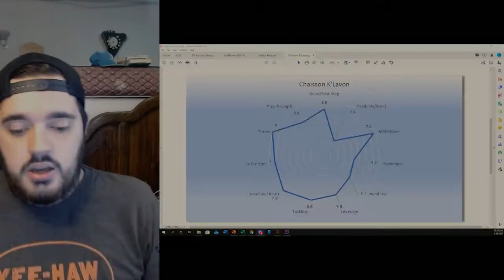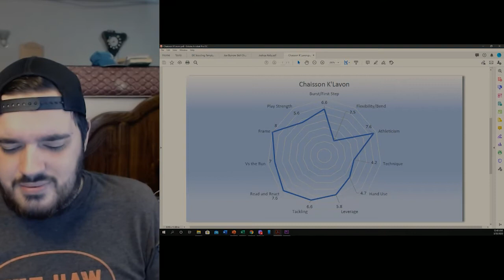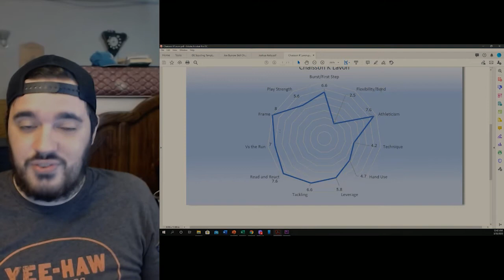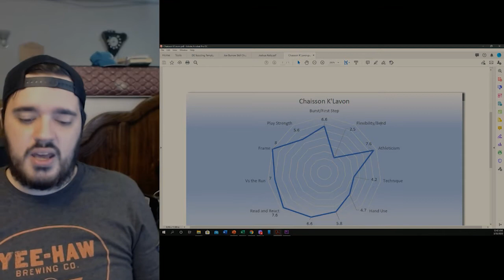DE K'Lavon Chaisson NFL Draft Profile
Get 1% better every day.

I post Draft Profiles every Monday, Wednesday, and Friday leading up to the 2020 NFL Draft as well as other awesome content!!

Interested in more football content?  Check out the Between the Pylons Podcast where we talk about everything football!

Follow on Tic Tok @Betweenthepylons
Follow on Twitter @betweenpylons
Follow the Between the Pylons Facebook Page!